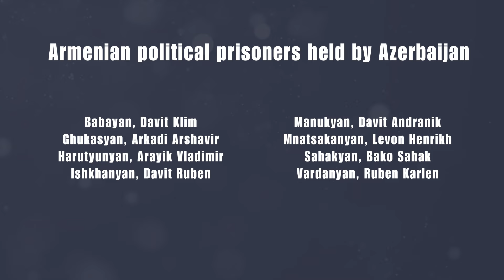Entrepreneur Adam Kablanian talks tech and wine in Armenia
Did you know that three of the embedded memory components in Apple’s first iPod were designed right here in Armenia? High-tech entrepreneur, executive, and investor Adam Kablanian does — it was his team of engineers behind that groundbreaking project.

Kablanian sits down with CivilNet’s Mark Dovich to talk about how Armenia’s tech scene has evolved over the past two decades — and why the country’s ambition of becoming a regional tech hub requires a revamped educational system. They also touch on the Armenian Society of Fellows, a new initiative connecting industry leaders in Armenia with their counterparts in the diaspora, as well as Armenia’s burgeoning wine industry.

0:00 Armenia’s evolving tech sector
5:27 Improving Armenia’s education system
10:34 ASOF’s efforts to build ties with the diaspora
13:46 Armenia’s burgeoning wine industry
20:31 Comparing the tech and wine scenes